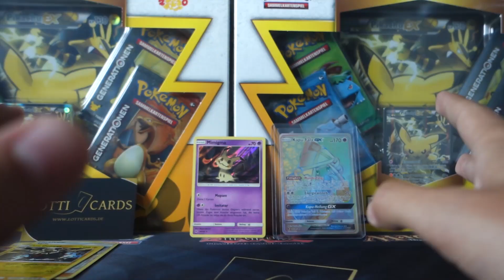ok[clickbait hier einfügen].mp4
Günstige Pokemon Produkte und Zubehör bei Lotticards!

Die Musik stammt teilweise aus der YouTube Audiobücherei, zum größten Teil von EpidemicSounds.